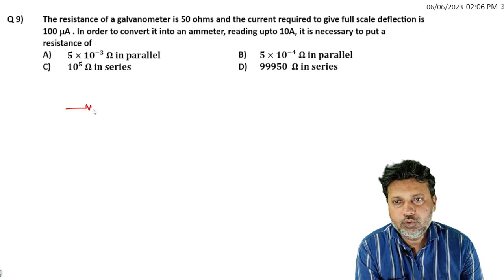9 Current Electricity Level 1 Test 3 by Siddiqui Sir